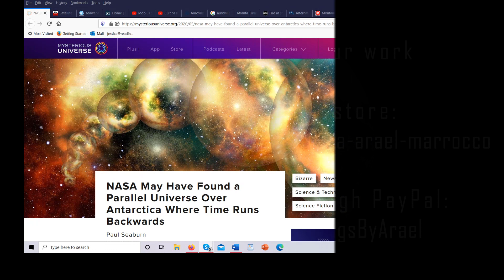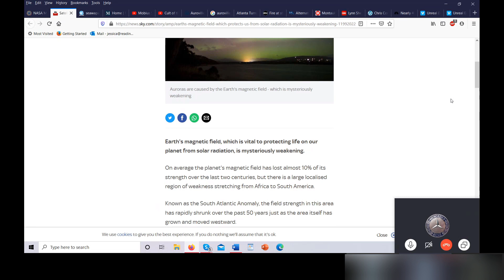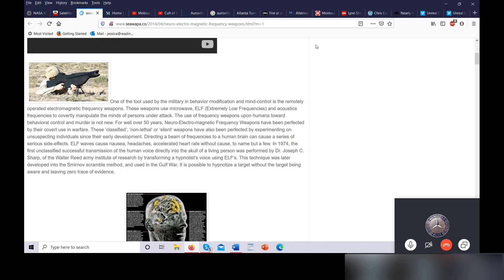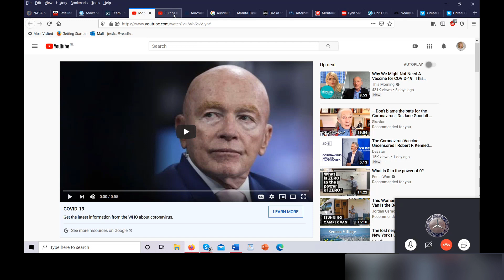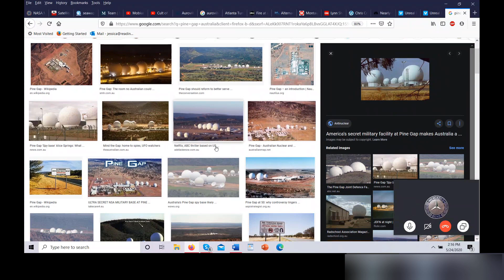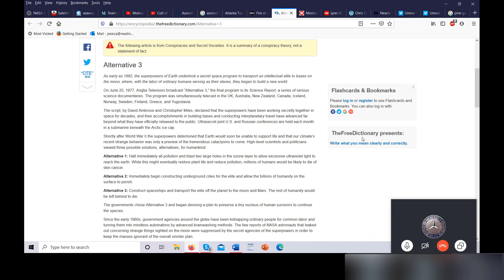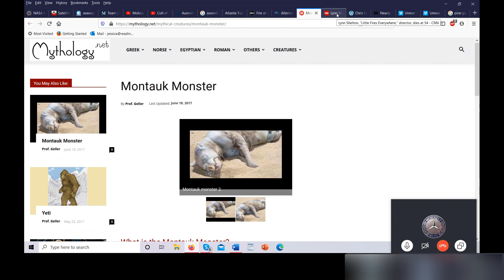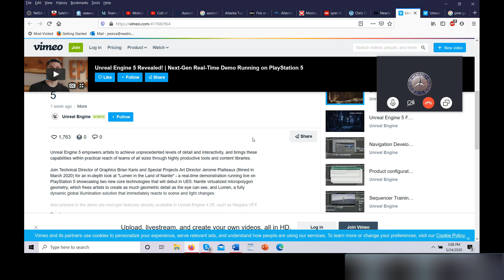05-24-2020 Disclosures with Peter the Insider - Mobius, Auroville, P.U.P.S and more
(CLICK SHOW MORE FOR LINKS AND INFORMATION)

Hello everyone, and thank you for joining us today. Peter joins us to discuss various topics such as: community barter systems, Chris Cornell exposing child trafficing before his death, Earth's magnetic field issues, neuro-electro-magnetic frequency weapons, and much more. Thank you for listening, stay safe.

LINKS